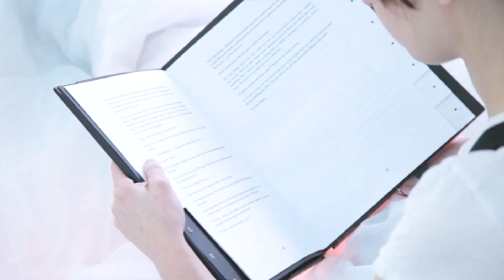'Wearable Book' Allows Readers to Feel Fiction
The researchers at the MIT Media Lab are working on a project called, 'Sensory Fiction' which allows readers to interact with books in a whole new way. By wearing a vest equipped with sensors, the book can change a user's body temperature or heart rate to match what's happening in the story. Andrew Dymburt (@CantPinTheDym) has more.